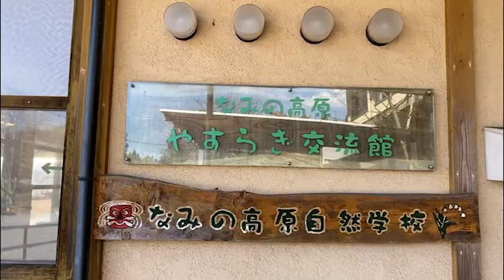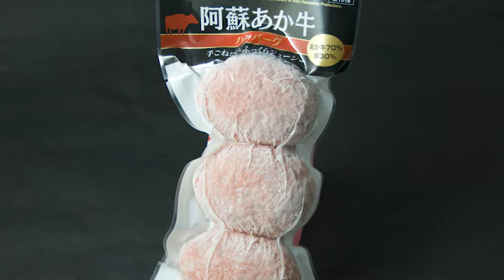阿蘇市の各施設のコロナ感染防止対策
今回WebTVアソでは、阿蘇市の各施設でのウイルス対策をご紹介します！